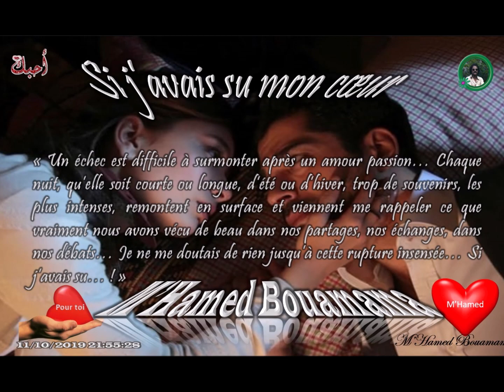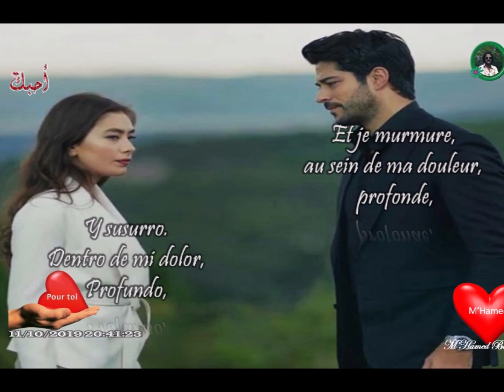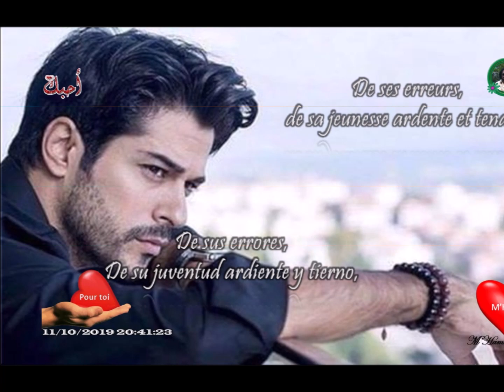"Si j'avais su" [Chanson de Marc Aryan] (Avec paroles Français & Espagnoles)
« Avant de tomber amoureux, les choses semblent si simples et naturelles… Mais en réalité, une fois que l’on apprend à aimer vraiment de cœur la « bonne personne », à l’accepter telle qu’elle est, à se conformer aux idéaux de chacun, l’amour reste intact et dure un nombre d’années… Ainsi partagé, cet amour aveugle et inconditionnel, devient une passion débordante qui éclipse tous les soucis… On se croit alors vivre dans un autre univers où tout semble beau et coule limpidement…  Seulement le quotidien, la vie de tous les jours, broient dans la durée ce merveilleux lien, le savoir-aimer qui se miroite en prend un coup, l’important s’oublie au détriment du doute, de la jalousie, de la lassitude… Et si l'un ou l'autre se laisse entraîner, persiste dans son entêtement, les qualités qui ont nourri l'union s’effacent et le couple n’en voit que les défauts qui surgissent brusquement…  De profonds soupirs se  lâchent alors avec déchirement et où l’on se dit parfois ; ah ! Si j’avais su… » M'hamed Bouamama-Oran, le 12/10/2019